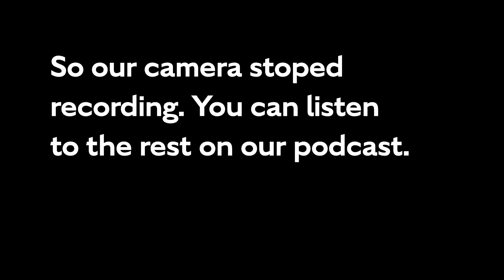Above Below and Beyond E2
Join us as we discuss a Floridian cryptid. NOTE: Full episode on our podcast.